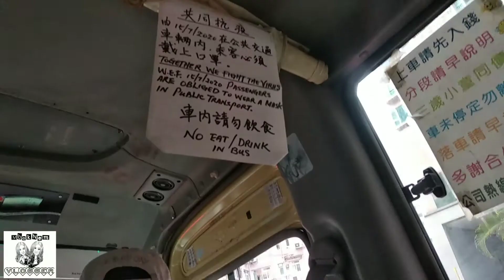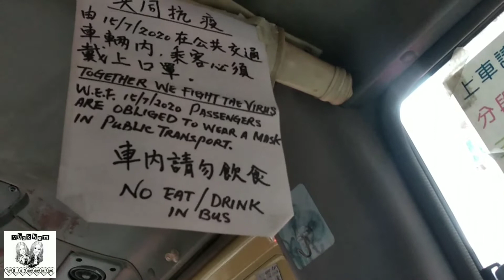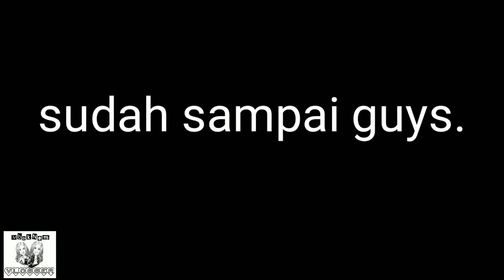Perjalanan naik SIUPA Sampai Ketiduran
Assalamu'alaikum Guys...

Dividio ini saya akan mengajak kalian untuk pelihat perjalanan Naik SIUPA atau Minibus atau juga Angkutan umum ya... Mau tau kelanjutanya langsung saja View Vidionya…

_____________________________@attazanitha